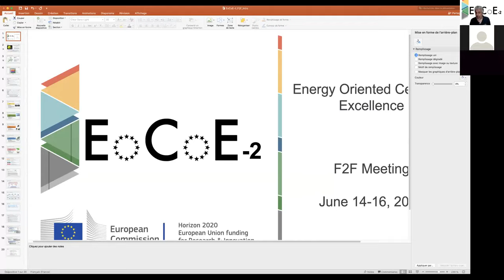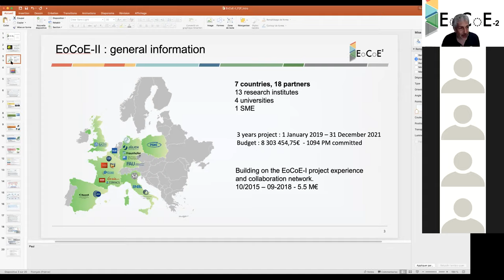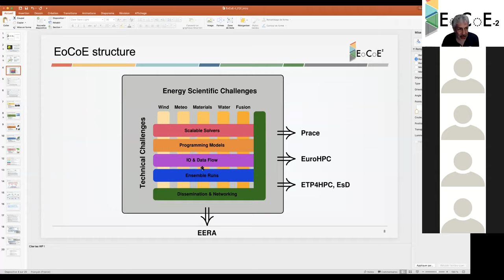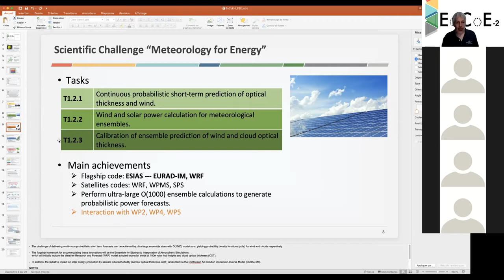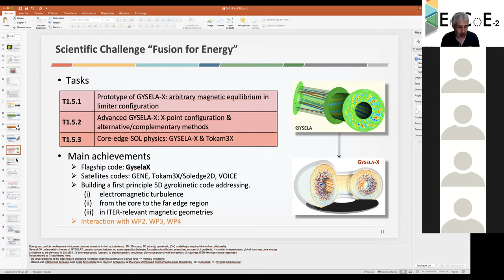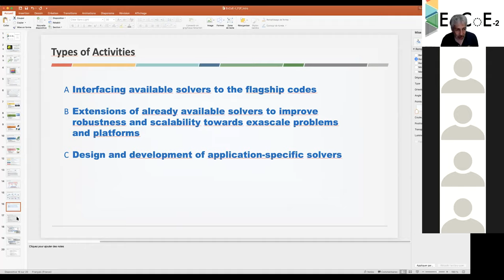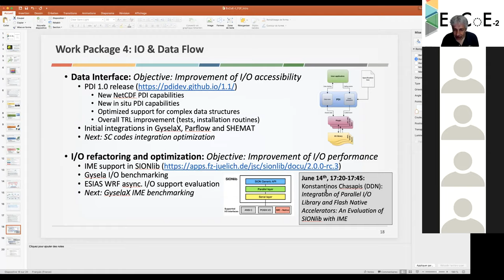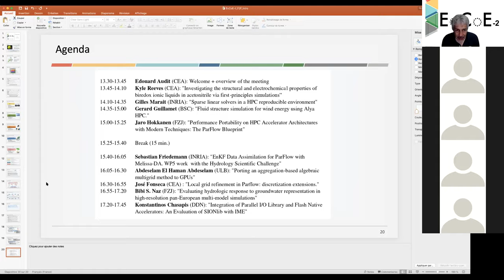EoCoE consortium meeting Introduction (Edouard Audit)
On June 14, 15 & 16, 2021, the EoCoE consortium held a general meeting to assess the project's progress and highlight its greatest achievements. This meeting entailed eighteen scientific talks, covering most aspects of EoCoE, and discussions on the project's future.
This video is the general introduction to the meeting, given by Edouard Audit (CEA), the project coordinator.